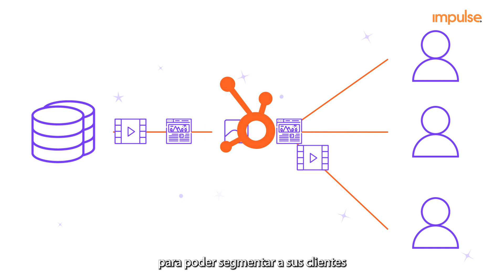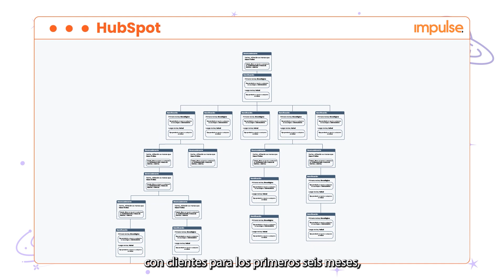Caso de éxito: Oncosalud mejoró sustancialmente la experiencia de bienvenida de sus clientes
Te contamos un nuevo caso de éxito de cómo diseñamos e implementamos un proceso unificado de bienvenida y relacionamiento con los nuevos clientes de Oncosalud, aprovechando al máximo la tecnología de automatización de HubSpot Marketing Enterprise.

Impulse ayuda a resolver diversos dolores o desafíos que enfrentan los equipos de marketing, ventas y servicio al cliente en el ámbito de la generación de ingresos repetibles, escalables y predecibles.

Brindamos dos soluciones clave:

🚀Adopción inteligente de HubSpot CRM
Transformamos tu empresa a través de la adopción inteligente de HubSpot CRM, impulsando el crecimiento y optimizando la generación de ingresos.

💰Estrategia Inbound Revenue
Desarrollamos estrategias Inbound que atraen, convierten y retienen clientes, maximizando el potencial de tu CRM para generar ingresos a largo plazo.

Utilizamos la metodología Intelligent Revenue que combina la inteligencia de datos, la estrategia Inbound y la tecnología del CRM para permitir a las empresas impulsar su crecimiento y generar ingresos.

Si estás:
❌Luchando cada mes para capturar leads y llegar a la cuota.
❌Ampliando el gasto en anuncios para activar campañas a un público más amplio.
❌Generando muchos datos, pero dispersos en múltiples herramientas.
❌Tus equipos de ventas tratan a todos los prospectos por igual porque carecen de contexto.
❌Marketing y Ventas no comparten metas de ingresos ni una misma comprensión de a quién se dirigen.

Conversa con nosotros para ayudarte a crear motores de crecimiento para:
✅Mercado inexplorado: Crear demanda atrayendo potenciales clientes.
✅Clientes: Seguir vendiéndole a los clientes existentes.
✅Promotores: Convertir a tus clientes satisfechos en embajadores de marca.

Reserva una reunión ahora con uno de nuestros consultores para obtener una asesoría especializada